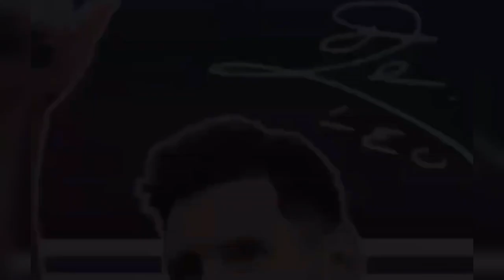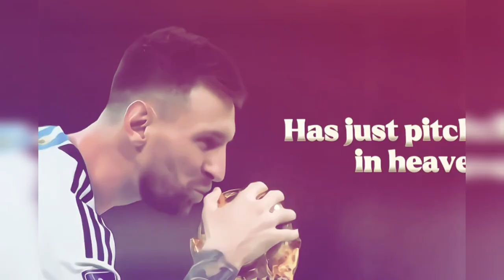The secret secrets of Vazantine France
Olympic Channel

FIFA World Cup 2022: All results, scores and points table
Know FIFA World Cup 2022 football results and scores from the matches in Qatar. Get group standings and scorecards from the knockout rounds, including final.

6 min
By Utathya Nag
Updated on 27 May 2023 23:42 GMT+3:30
disciplineFootball
FIFA World Cup 2022 winners Argentina
(Getty Images)
The FIFA World Cup 2022 in Qatar saw a total of 32 top national teams from five different confederations vie for the title of football world champions from November 20 to December 18.

The 2022 FIFA World Cup followed a familiar format with the 32 teams divided into eight groups - Group A to H - of four teams each. The teams in each group competed in a single-headed round-robin format in the group stage of the competition.

The groups at the Qatar FIFA World Cup 2022:

Group A: Qatar, Ecuador, Senegal, Netherlands

Group B: England, Iran, USA, Wales

Group C: Argentina, Saudi Arabia, Mexico, Poland

Group D: France, Australia, Denmark, Tunisia

Group E: Spain, Costa Rica, Germany, Japan

Group F: Belgium, Canada, Morocco, Croatia

Group G: Brazil, Serbia, Switzerland, Cameroon

Group H: Portugal, Ghana, Uruguay, South Korea

After the group stage, top two teams from each of the eight groups moved on to the knockout phase, which began with the Round of 16.

The final was played on December 18 while the third-place match happened on December 17. All matches of the FIFA World Cup 2022 were played across eight venues in and around Doha.

Get all Qatar 2022 FIFA World Cup results, points tables and standings for each group and all scores for the knockout rounds, including the final, here:

FIFA World Cup 2022: Results, scores and group stage points table
FIFA World Cup 2022 Group A points table
Group A
Position Team Played Won Draw Lost Points GF GA GD
1 Netherlands 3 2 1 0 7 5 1 +4
2 Senegal 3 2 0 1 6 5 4 +1
3 Ecuador 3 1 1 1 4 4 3 +1
4 Qatar 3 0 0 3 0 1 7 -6
Group A results and scores

Match: Qatar 0-2 Ecuador (Enner Valencia 16’, 31’)

Match: Senegal 0-2 Netherlands (Cody Gakpo 84', Davy Klaassen 90+9')

Match: Qatar (Md Muntari 78') 1-3 Senegal (Boulaye Dia 41', Famara Diedhio 48', B Dieng 84')

Match: Netherlands (Cody Gakpo 6') 1-1 Ecuador (Enner Valencia 49')

Match: Ecuador (Moisés Caicedo 67') 1-2 Senegal (Ismaila Sarr 44', Kalidou Koulibaly 70')

Match: Netherlands (Cody Gakpo 26', Frenkie de Jong 49') 2-0 Qatar

FIFA World Cup 2022 Group B points table
Group B
1 England 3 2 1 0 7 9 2 +7
2 USA 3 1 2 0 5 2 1 +1
3 Iran 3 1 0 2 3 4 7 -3
4 Wales 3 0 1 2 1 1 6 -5
Group B results and scores

Match: England (Jude Bellingham 35', Bukayo Saka 43', 62', Raheem Sterling 45+1, Marcus Rashford 71', Jack Grealish 90+1') 6-2 Iran (Mehdi Taremi 65', 90+13')

Match: USA (Timothy Weah 36') 1-1 Wales (Gareth Bale 82')

Match: Wales 0-2 Iran (Rouzbeh Cheshmi (90+8', Ramin Rezaeian (90+11')

Match: England 0-0 USA

Match: Wales 0-3 England (Marcus Rashford 50', 68', Phil Foden 51')

Match: Iran 0-1 USA (Christian Pulisic 38')

FIFA World Cup 2022 Group C points table
Group C
1 Argentina 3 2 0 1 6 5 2 +3
2 Poland 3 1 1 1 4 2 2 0
3 Mexico 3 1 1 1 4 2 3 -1
4 Saudi Arabia 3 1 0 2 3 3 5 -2
Group C results and scores

Match: Argentina (Lionel Messi 10') 1-2 Saudi Arabia (Saleh Alshehri 48', Salem Aldawsari 53')

Match: Mexico 0-0 Poland

Match: Poland (Piotr Zielinski 39', Robert Lewandowski 82') 2-0 Saudi Arabia

Match: Argentina (Lionel Messi

December 5, Monday

December 6
 Muani
Croatia (Josko Gvardio

Add these to your favourites
Football
Football
India
IND
Related content
FIFA World Cup 2022, live streaming and telecast in India: Where and how to watch live
FIFA World Cup 2022 full schedule and match start times in India
FIFA World Cup 2022: Which club has the most players in Qatar?
All the FIFA World Cup 2022 squads revealed
FIFA World Cup 2022: What is an Olympic goal and how many have been scored at the World Cup?
More from
Football | World Cup 2022 | Qatar
discipline
Football
You may like
Olympic Games
Paris 2024
Results & Medals
Replays & Highlights
All Olympic Games
Olympic Channel
TV Channel
Live Events
Original Series
Corporate
News
Podcast
Topics
Explore